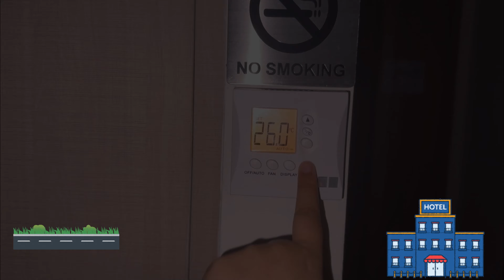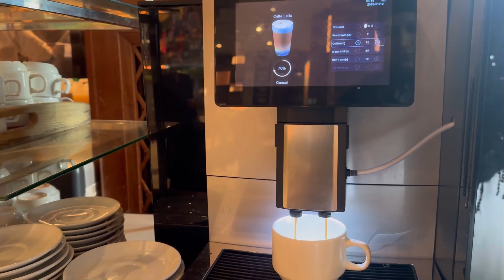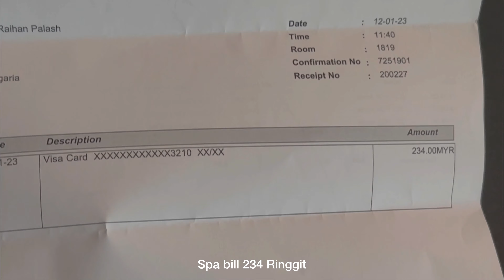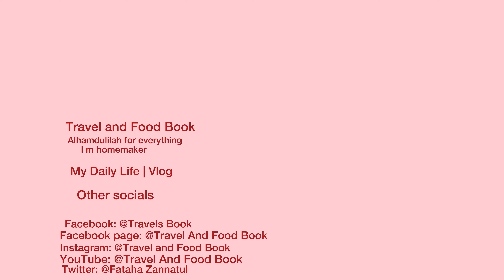Hotel’s blog🏨buffet breakfast🧁spa🧦relax and having vacation👒out of city🌆 2 days hotel’s shoot📸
In the morning we having our breakfast and booked for Spa
Beautiful hotel and huge facilities❣️
Hotel days blog

Other socials
Facebook page: Travel and Food book
Instagram: Travel and Food book